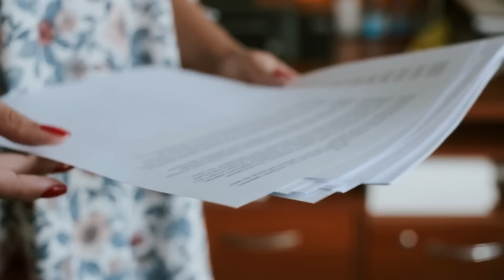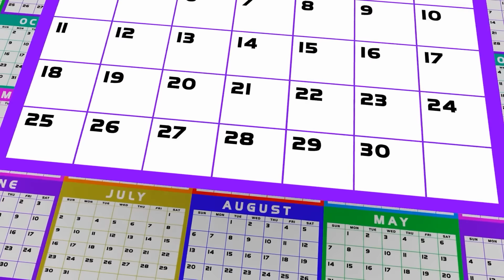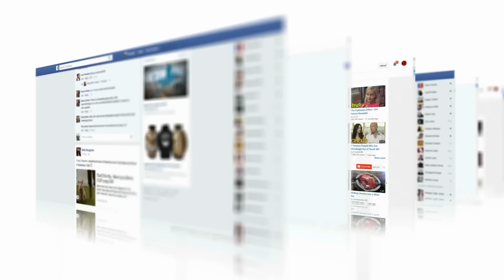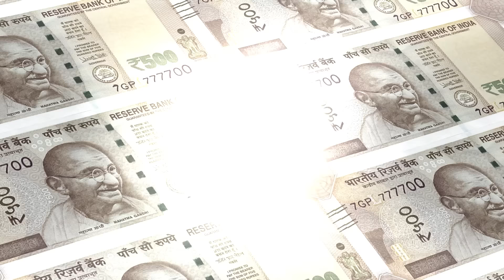வடகொரிய ராணுவத்தில் நடக்கும் கொடுமைகள் | North Korea | Minutes Mystery